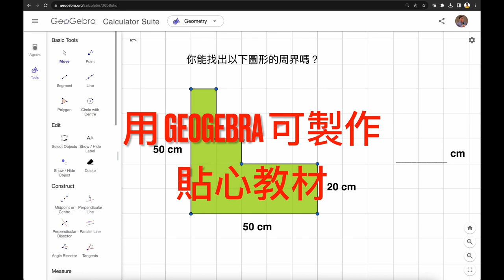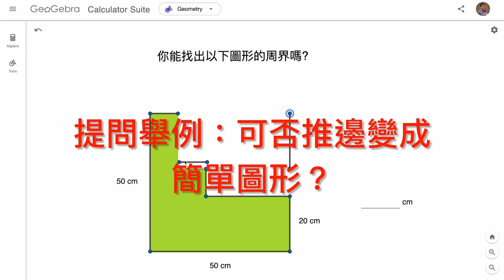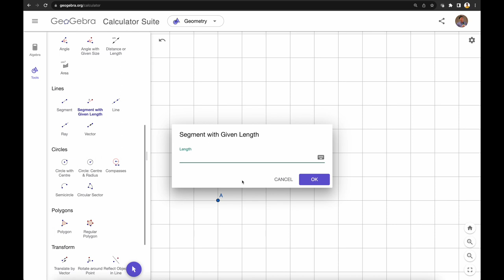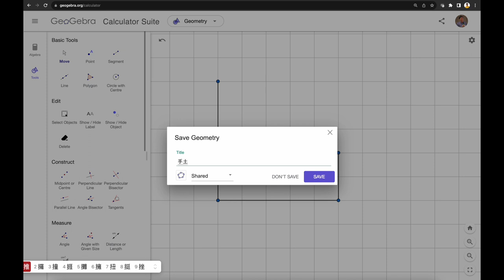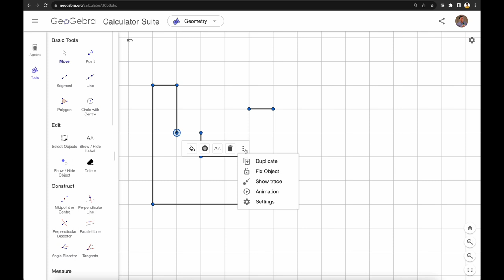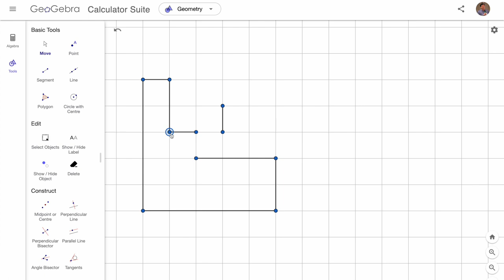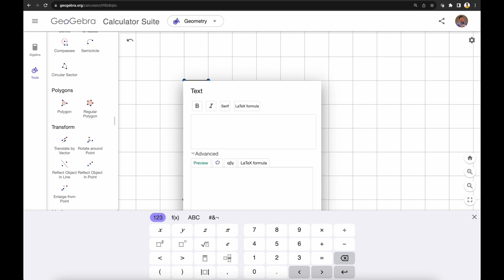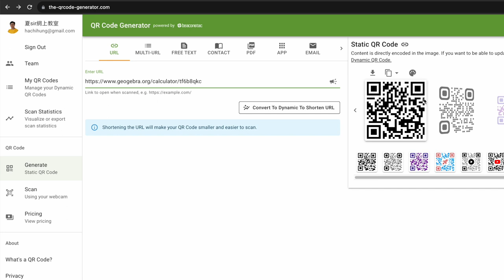利用 GEOGEBRA 製作數學科推邊法教材